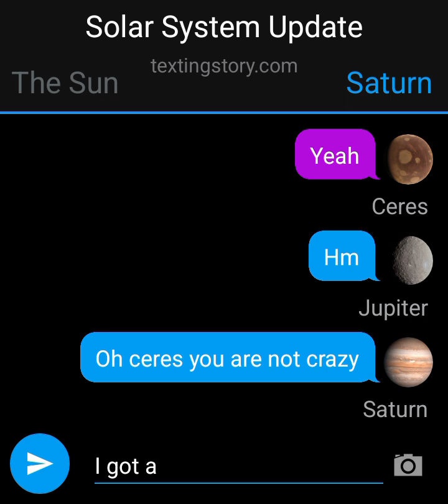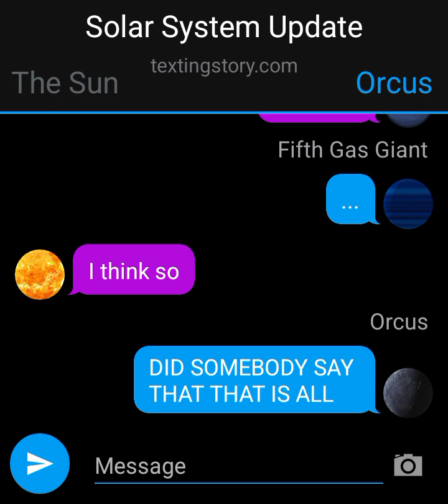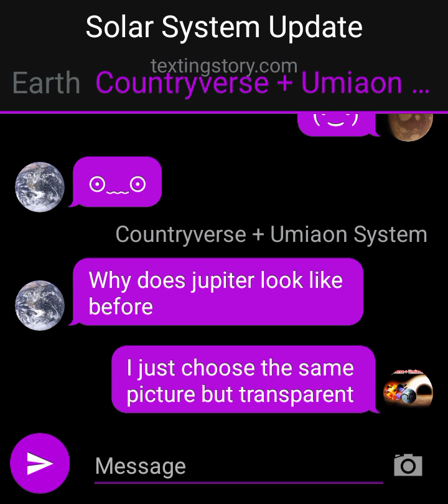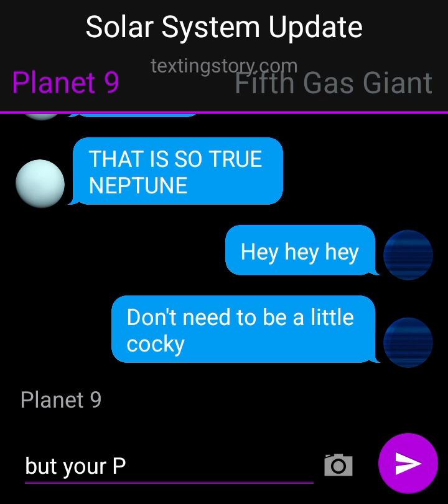Solar System Update / Solar System In Texting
Ok guys sedna and Ceres aren't Crazy anymore due of the update